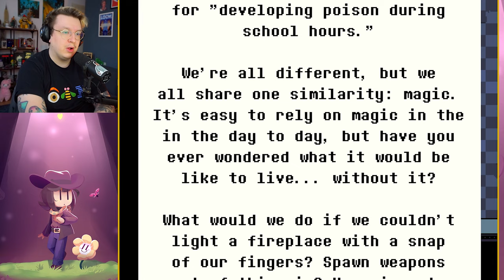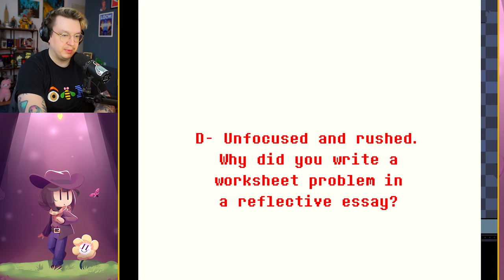UNDERTALE: YELLOW (NO MERCY) 🌻 #08: Das Ende der Roboter.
Let's Play UNDERTALE YELLOW GENOCIDE Part 08: Das Ende der Roboter.